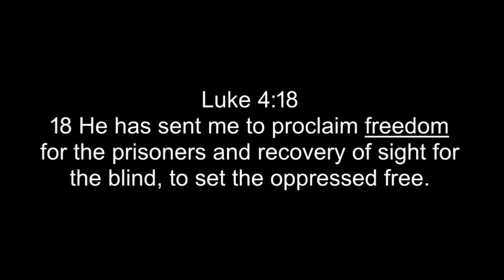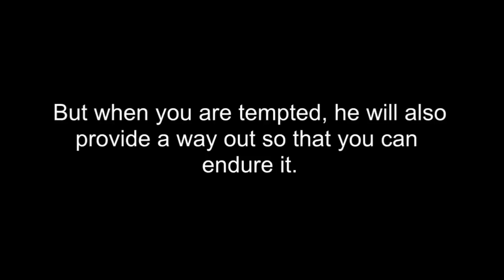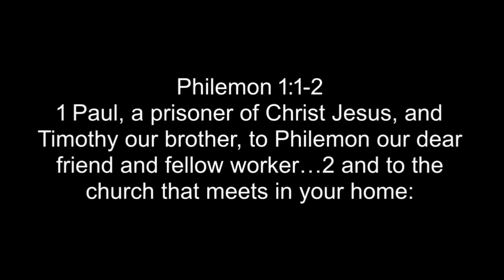Love God Love People Week 2 Commitment to Scripture